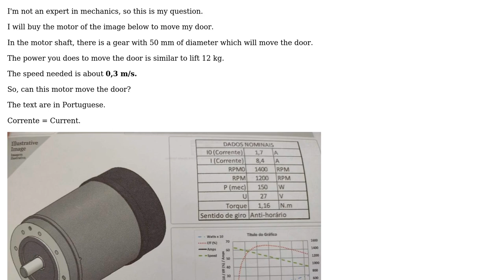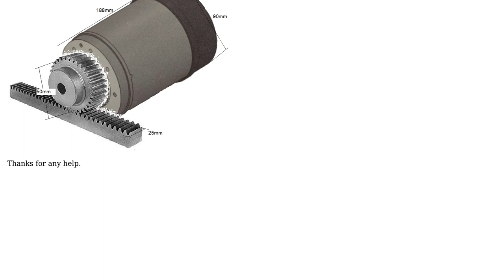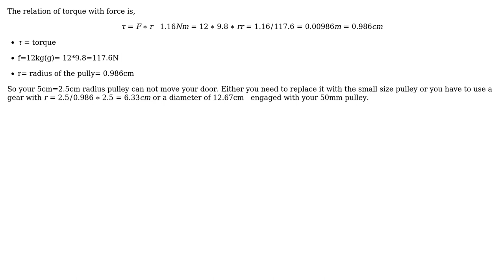Engineering: Will a motor with 1,16 Nm rotate a 50 mm gear moving about 12 kg (2 Solutions!!)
Engineering: Will a motor with 1,16 Nm rotate a 50 mm gear moving about 12 kg

With thanks & praise to God, and with thanks to the many people who have made this project possible! | Content (except music & images) licensed under CC BY-SA | Music | Images & others | With thanks to user Transistor user LeandroIP user kamran and the Stack Exchange Network Trademarks are property of their respective owners. You are responsible for your own actions.